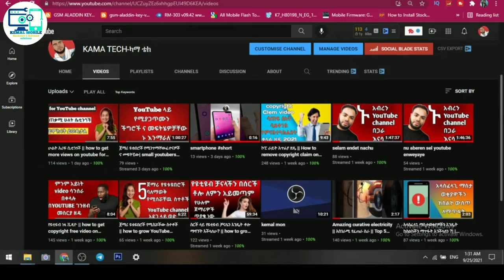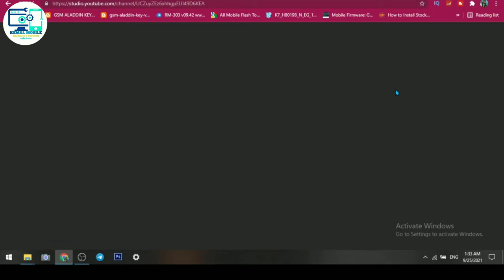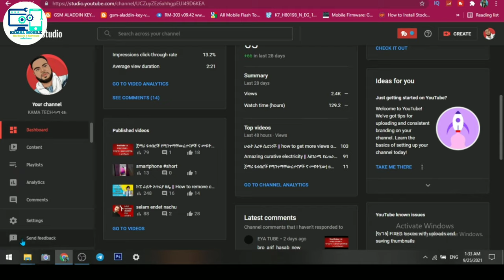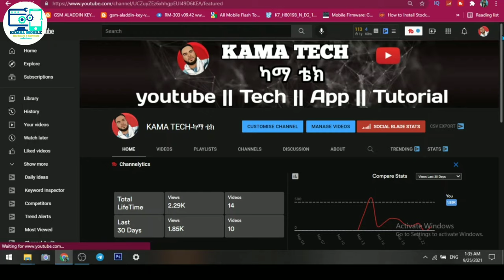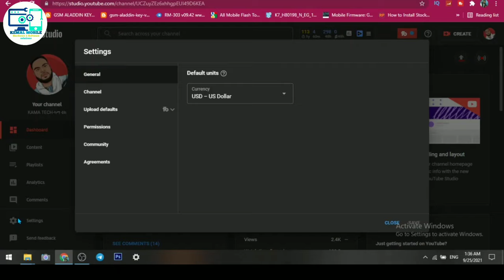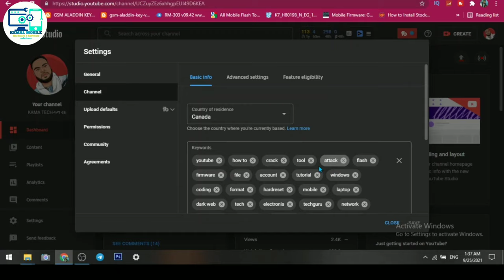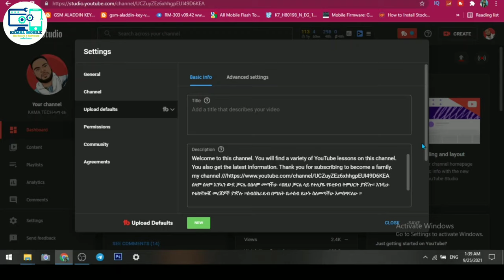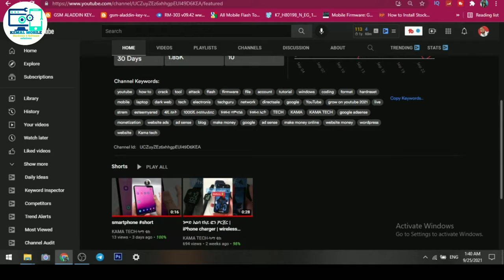3 ዩቱብ ላይ ማስተካከል ያለብን ሲቲንጎች | best 3 YouTube settings | channel setting 2021 |grow YouTube in 2021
3 ዩቱብ ላይ ማስተካከል ያለብን  ሲቲንጎች | best 3 YouTube settings | channel  setting 2021 |grow YouTube in 2021

in this video i will show you best 3 YouTube settings & how to grow YouTube channel in 2021

                                       hardware & software
                                    Solutions 🛠📲 🖥 🇪🇹🇪🇹
ሰላም እንዴት ናችሁ እንኳን ወደ ቻናሌ በሰላም መጣችሁ ።ቻናላችን ላይ በዋናነት ስለ ሞባይል  hardware እና software  ጥገና እንዲሁም የተመረጡ የሞባይል App  software እናስተምራለን ። ከታች ባለው

@@@@ እንደት tiktoki follower በቀላሉ ማሳደግ እንችላለን?? ማጥፋት አሰስ 6/How to hard reset asus zefon 6 simply
r